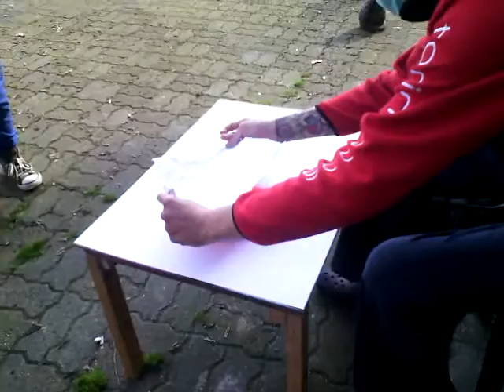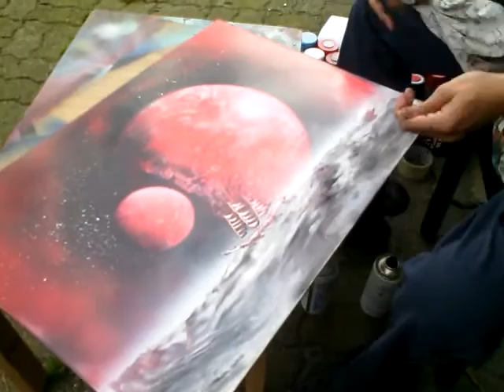Best italiano spray paint artist boat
Masterpeace in 11 minutes